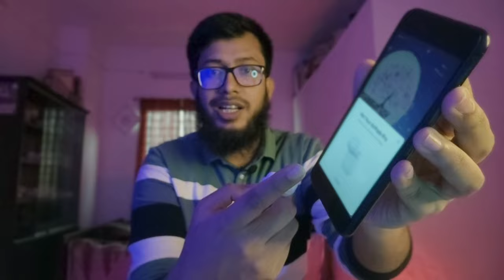গরিবের Apple AirPods Pro বাংলা রিভিউ || ATL BD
আসসালমু-আলাইকুম

Specifications:
Audio Technology:
➤ Active Noise Cancellation
➤ Transparency mode
➤ Adaptive EQ
➤ Vent system for pressure equalization
➤ Custom high-excursion Apple driver
➤ Custom high dynamic range amplifier

Sensors:
➤ Dual beamforming microphones
➤ Inward-facing microphone
➤ Dual optical sensors
➤ Motion-detecting accelerometer
➤ Speech-detecting accelerometer
➤ Force sensor

Chip
➤ 1562a ff+fb -based System in Package

Controls
➤ Press once to play, pause, or answer a phone call
➤ Press twice to skip forward
➤ Press three times to skip back
➤ Press and hold to switch between Active Noise Cancellation and Transparency mode
➤ Say "Hey Siri" to do things like play a song, make a call, or get directions

Sweat and Water Resistant:
➤ Sweat and water resistant (IPX2)

Size and Weight (Each):
➤ 0.86 inch (21.8 mm)
➤ 1.22 inches
➤ (30.9 mm)

➤ Height: 1.22 inches (30.9 mm)
➤ Width: 0.86 inch (21.8 mm)
➤ Depth: 0.94 inch (24.0 mm)
➤ Weight: 0.19 ounce (5.4 grams)

➤ 2.39 inches (60.6 mm)
➤ 1.78 inches
➤ (45.2 mm)
➤ 0.85 inch (21.7 mm)

➤ Height: 1.78 inches (45.2 mm)
➤ Width: 2.39 inches (60.6 mm)
➤ Depth: 0.85 inch (21.7 mm)
➤ Weight: 1.61 ounces (45.6 grams)

Charging Case:
➤ Works with Qi-certified chargers or the Lightning connector

Battery:
➤AirPods Pro
Up to 3 hours of listening time with a single charge (up to 4 hours with Active Noise Cancellation and Transparency off)
➤ Up to 3.5 hours of talk time with a single charge

AirPods Pro with Wireless Charging Case:
➤ More than 10 hours of listening time
➤ More than 12 hours of talk time
➤ 30 minutes in the case provides around 1 hour of listening time or around 1 hour of talk time

Connectivity:
➤ Bluetooth 5.0

In the Box:
➤ AirPods Pro
➤ Wireless Charging Case
➤ Silicone ear tips (three sizes)
➤ Lightning to USB-C Cable